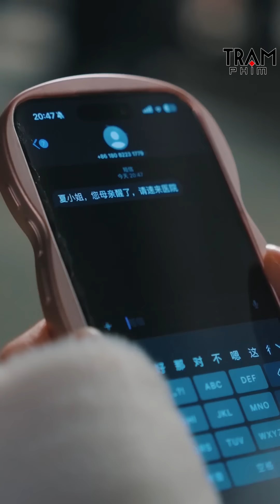Cô gái nghèo đi dự tiệc bị tên nhà giàu khinh thường không ngờ là vị hôn thê của Chủ tịch triệu đô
► Trích Phim: Người Tình Câm Của Tổng Tài
Thể loại:Phim Ngôn Tình, Phim Tình Cảm Trung Quốc, Phim Bộ Trung Quốc Lồng Tiếng, Phim Ngôn Tình Tổng Tài, Phim Trung Quốc Hiện Đại, Phim Hay Thuyết Minh, Phim Ngôn Tình Ngọt Ngào, Phim Ngôn Tình Tổng Tài Bá Đạo, Phim Ngắn Douyin, Phim Ngắn Ngôn Tình
Ngôn Ngữ: Thuyết Minh
Chất Lượng: HD 1080p
Quốc Gia: Trung Quốc